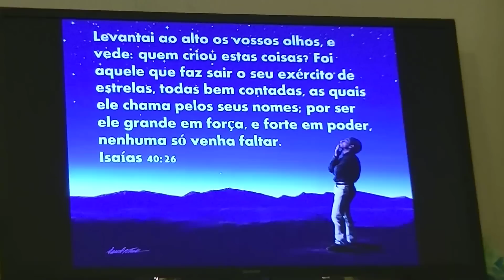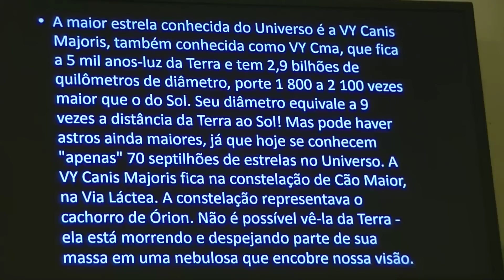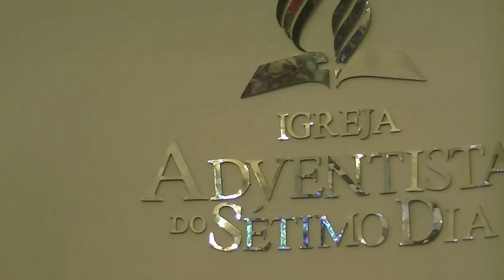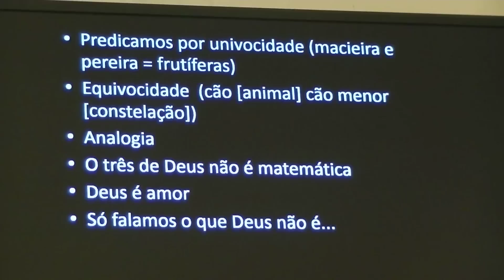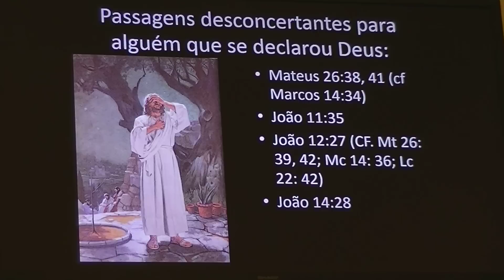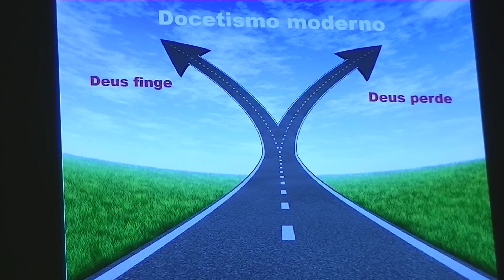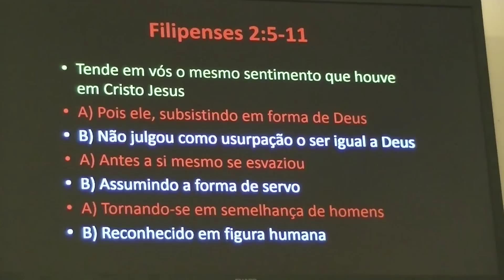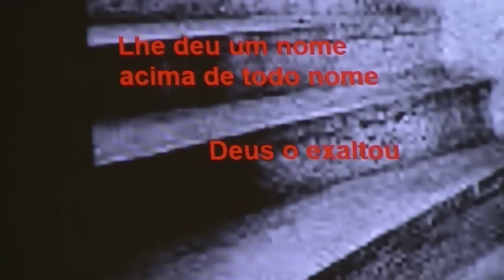Pr Rodrigo Silva - A Carência Contraditória de Deus